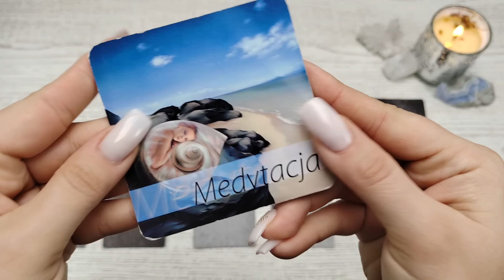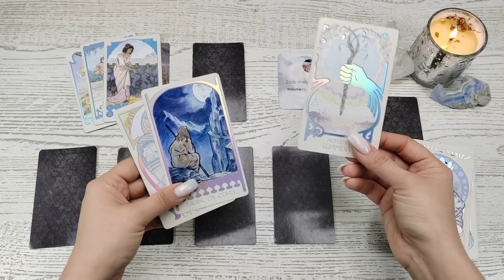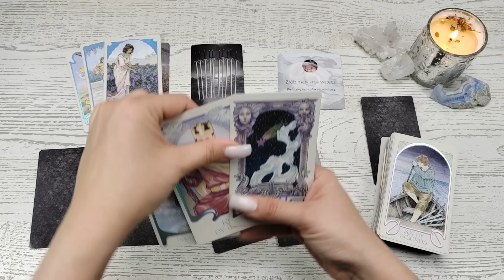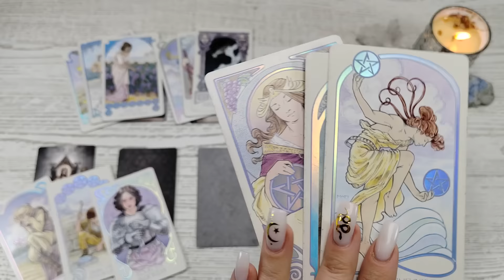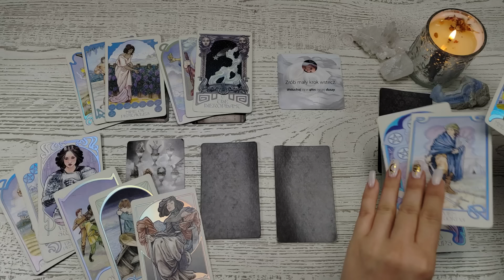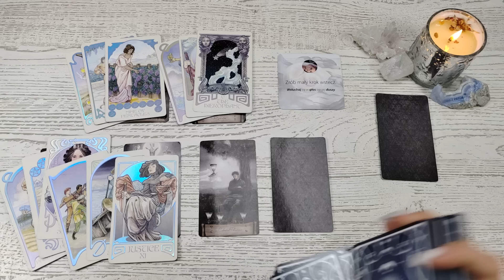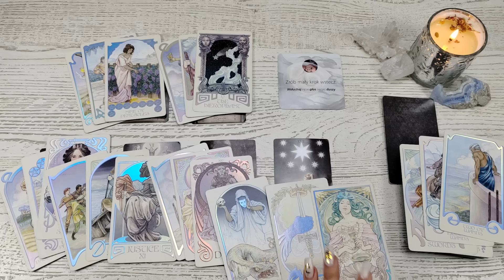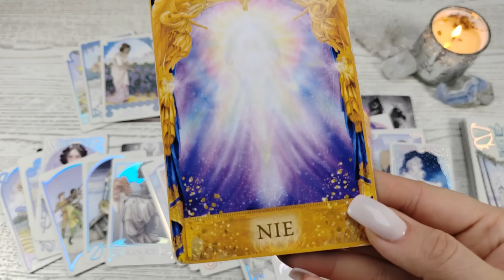Lew ♌ 18-24/11/24 ❄️ Staniesz przed ważnym dylematem. Działaj w zgodzie ze sobą 🌟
Czytania indywidualne - zapraszam do wiadomości prywatnej przez mojego fb ⬆️⬆️